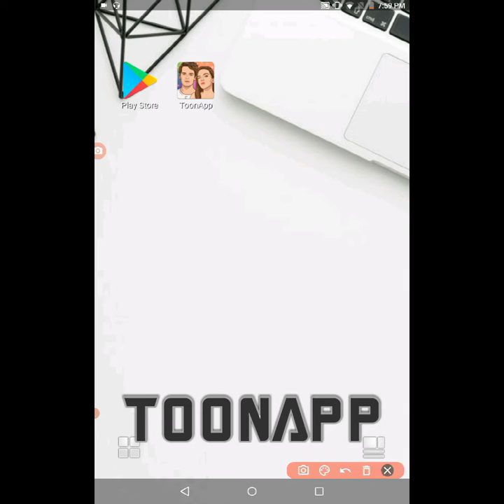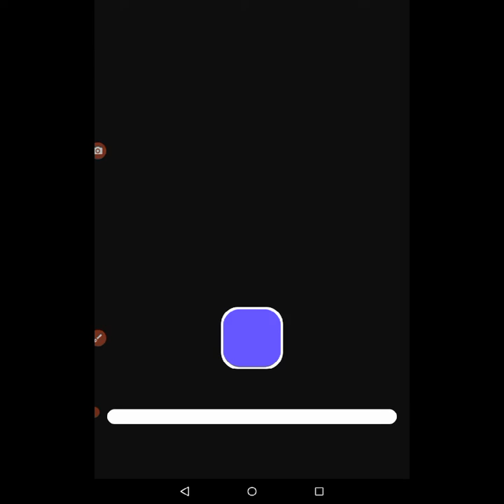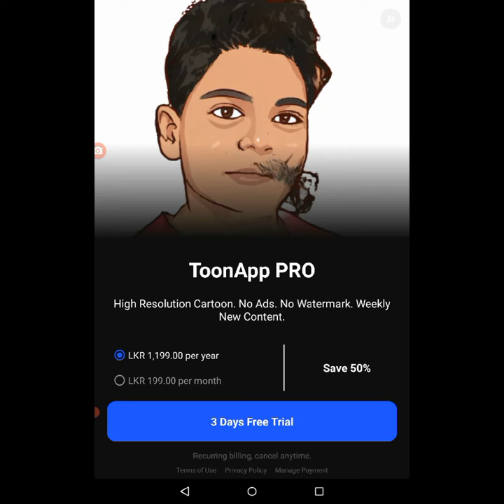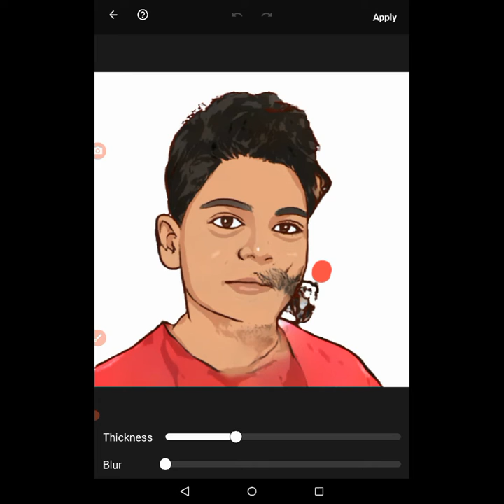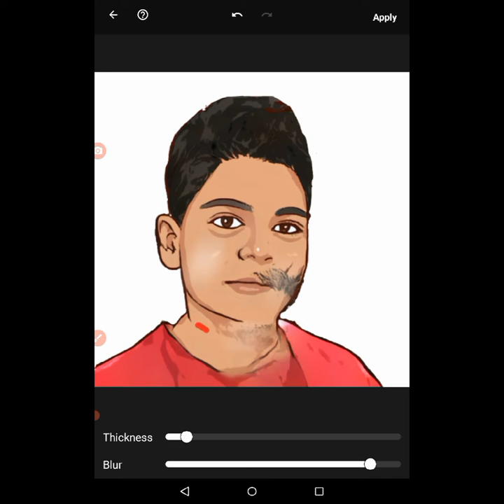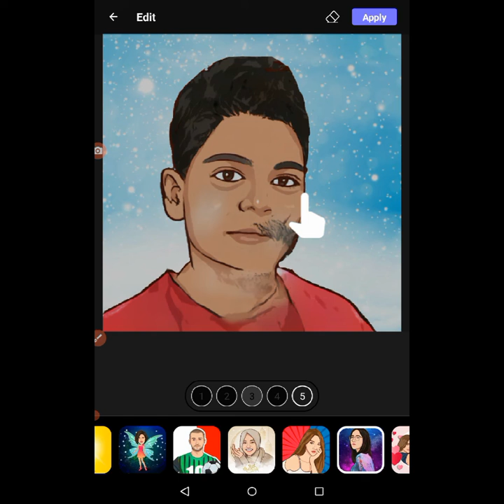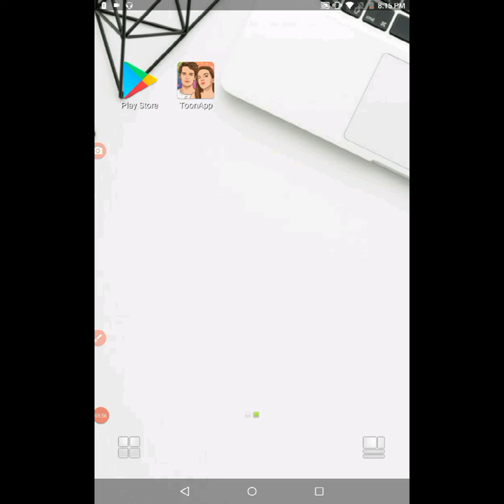How to create new trending cartoon photo |Toon App tutorial sinhala |2021.| King Minux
*මේ වගේම  තාක්ෂණික මෙන්ම අධ්‍යාපනික වීඩියෝ මග නොහැර බලන්න නම් අනිවාර්යෙන්ම SUBSCRIBE BUTTON  එක CLICK  කර ඊට එහා පැත්තේ තියෙන BELL ICON එක CLICK කර මගේ YOUTUBE චැනල් එකට එකතු වෙන්න අමතක කරන්න එපා .

King Minux.